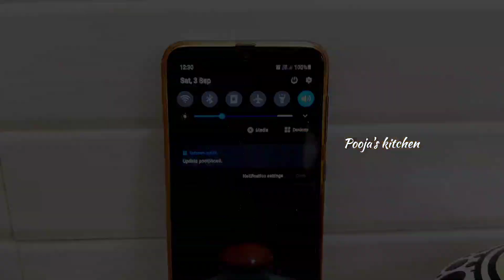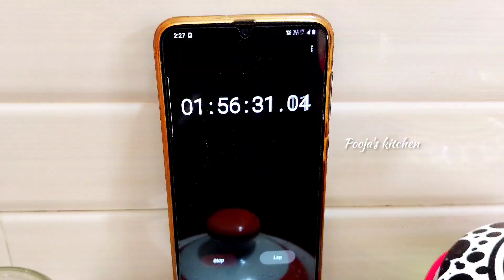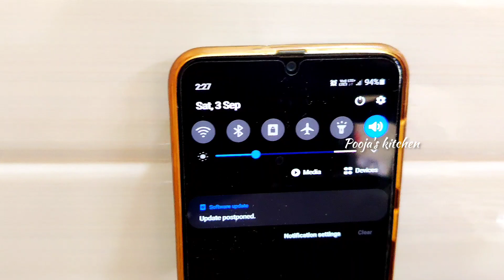Hi Chellam's✨ மண் பானை மீன் குழம்பு ,மீன் வருவல் ,கடம்பா தொக்கு /வருவல்🤣 Nonveg vlog